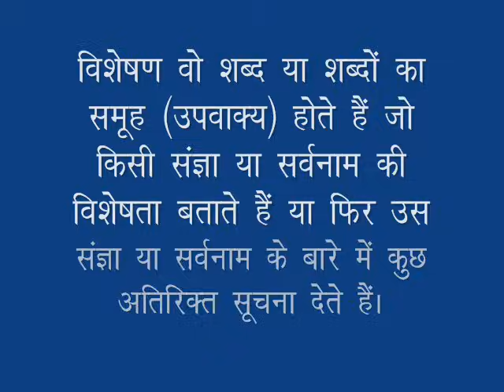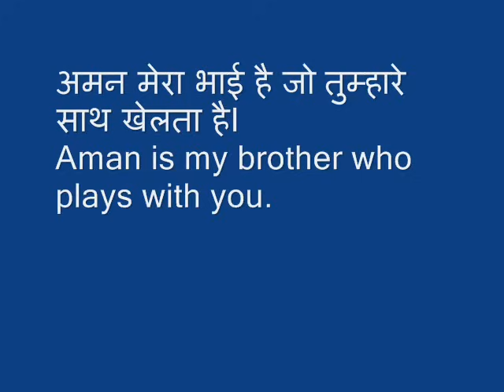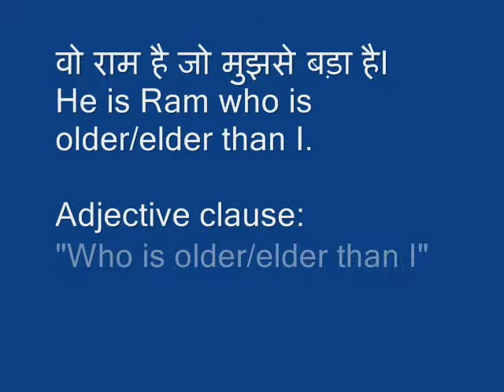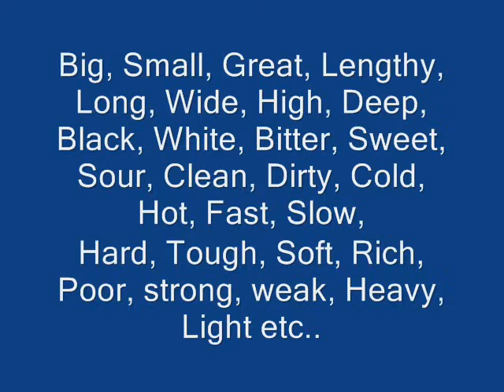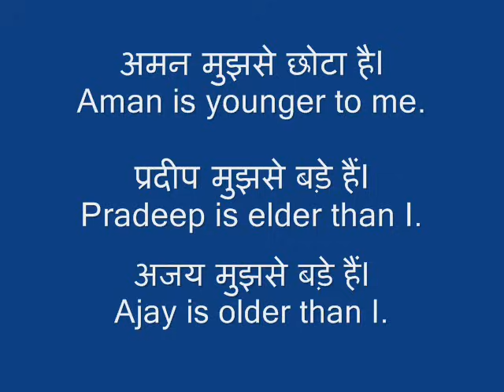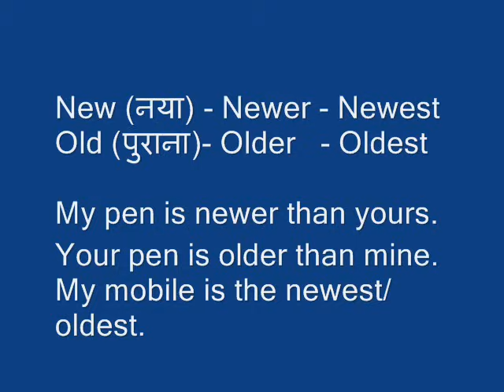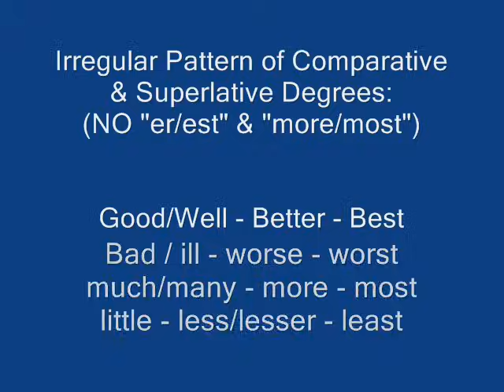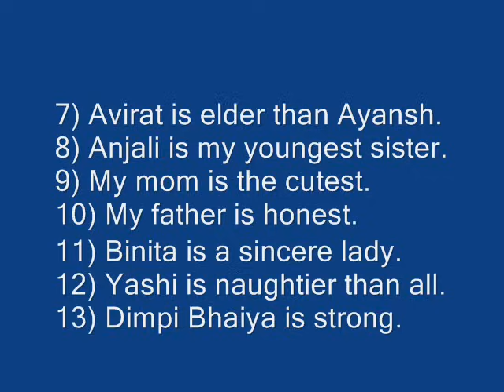Adjectives in English Grammar : Examples in Hindi (विशेषण): Noun Pronoun Modifiers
विशेषण व उसकी 3 degrees के basics...

इंग्लिश बोलना सीखने के लिए आपको पूरे दिल से धैर्य के साथ मेहनत करनी है। आपको हर क्लास की वीडियो देखने के साथ-2 उस क्लास के Notes भी पढ़ने हैं, उसके बाद उस क्लास की Practice भी करनी है और फिर Quizzes के माध्यम से हर टॉपिक पे अपनी पकड़ को भी परखना है। साथ ही, “Doubt Clearing Sessions” के माध्यम से अपने हर Doubt को दूर करते हुए आगे बढ़ते जाना है। इन सभी ज़रूरतों को ध्यान में रखते हुए, मैंने अपने “अंग्रेज़ी साक्षरता मिशन” के तहत आपके लिए तैयार की है –

आपको बस तीन महीने का समय देना होगा, वो भी पूरे धैर्य और लगन के साथ। आप आसानी से इंग्लिश बोलना सीख सकते हैं।

इस किट में क्या क्या सम्मिलित है👇
👉 64 GB की Day-wise वीडियो क्लासेज़ पैन्ड्राइव (Lifetime Validity के साथ)
👉 हर Day-wise वीडियो क्लास के PDF Notes, Practice Exercise और Quizzes.
👉 ग्रामर और स्पोकन इंग्लिश के 300+ अतिरिक्त Lesson-wise वीडियो क्लासेज़
👉 इस कोर्स की सभी आठों पुस्तकों का सैट

ऑर्डर या जानकारी के लिए कॉल या ईमेल भी कर सकते हैं👇
(Monday to Saturday, 10am - 6pm)

बिना मेहनत के कुछ भी हासिल नहीं होता। बस तीन महीने का संकल्प लीजिए और दिल से मेहनत करिए। मेरी शुभकामनाएँ आपके साथ हैं। - आदित्य सर (स्पोकन इंग्लिश गुरु)

📚महत्वपूर्ण लिंक📚

Complete English Speaking Course Kit (Offline: All Books + 400+ Lesson-wise Video Classes’ Pendrive)

Complete English Speaking Course (Online: All eBooks + 400+ Lesson-wise Video Classes on Web/App)

6 Months Online Blogging Course (FREE Tech. Support)

📚Trending Articles📚